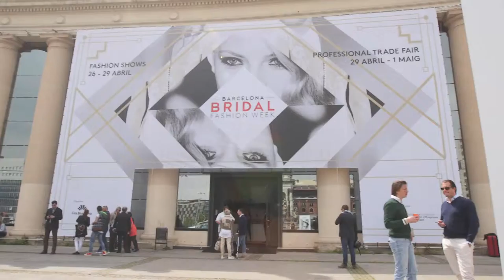Bridal Week making of by ZONA OZ